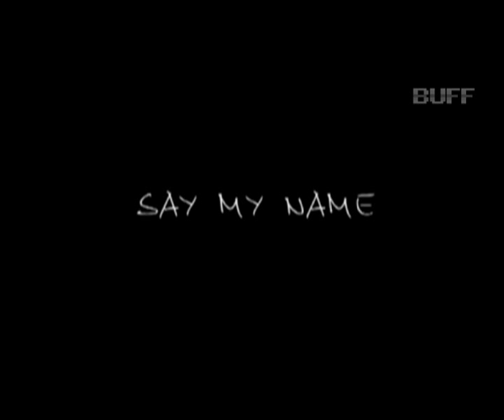Say My Name buff highlights.mov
The following clip is taken from the 1st in a series of short films produced by kofi kofi kofi.com in conjunction with the Say My Name Series. email: or follow the campaign on Twitter @saymynameseries